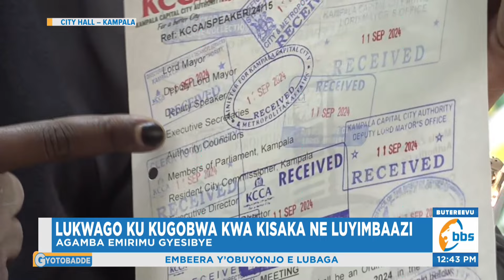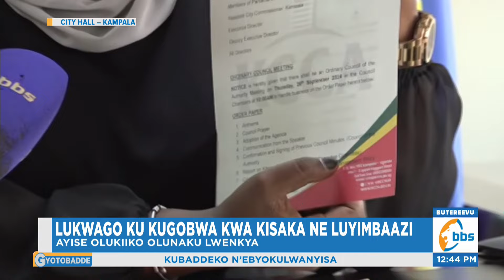Lukwago ku Kugobwa kwa Kisaka ne Luyimbazi, Ayise Olukiiko Olunaku Lwenkya, Sipiika Amwambalidde